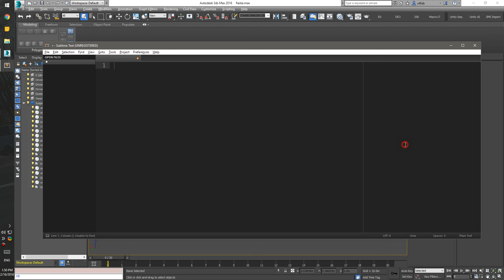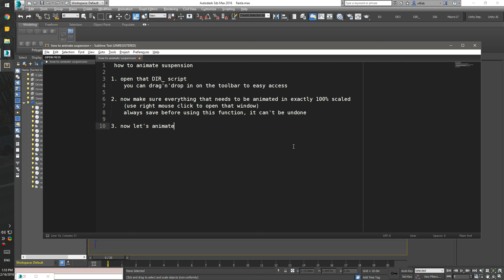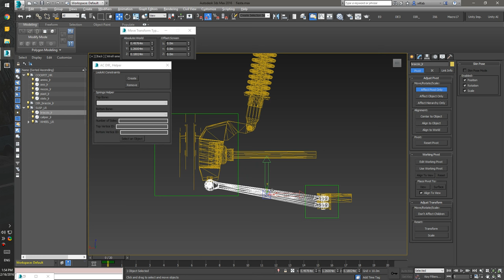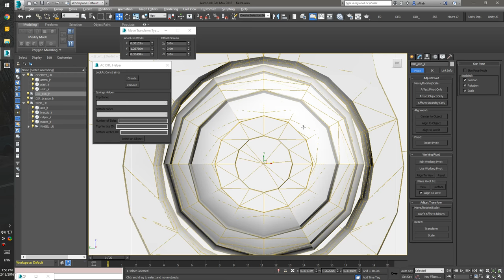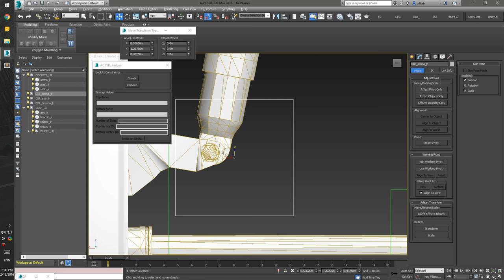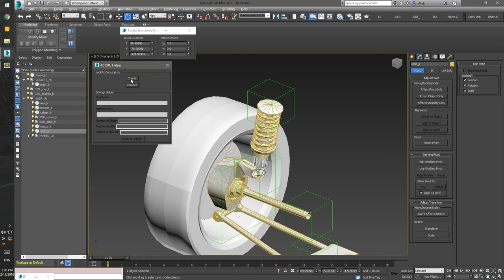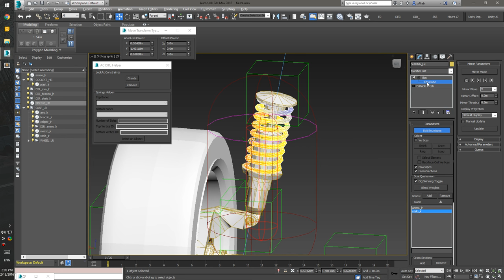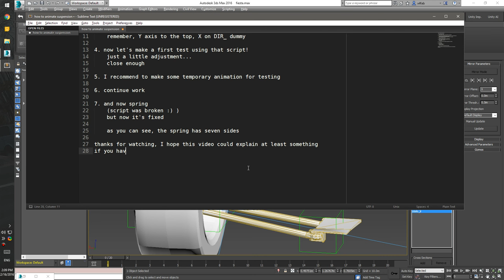Assetto Corsa - How to Animate Suspension Using That Script And DIR_ Feature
Sorry for the poor quality and grammar errors. :)

UPD: Forgot about springs, as usual! Damn it. AC requires all skinned meshes to have a pivot in (0,0,0) with Y axis be directed upwards. So don't forget to change that before adding Skin modifier.

There is always something…